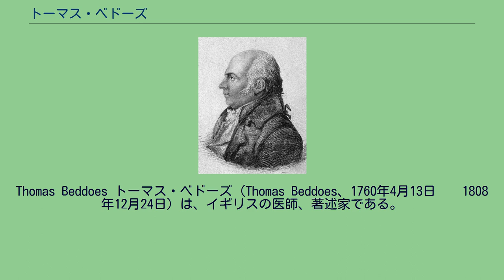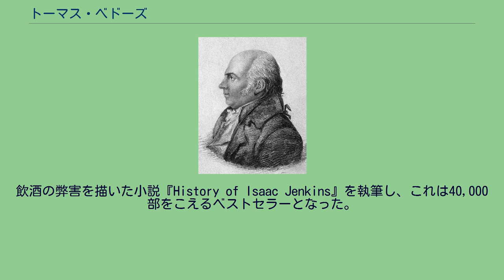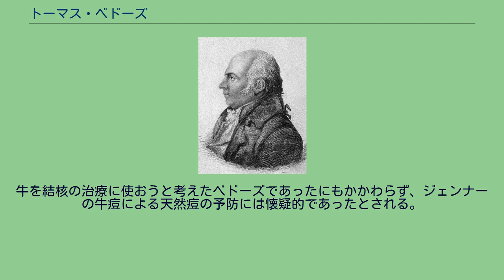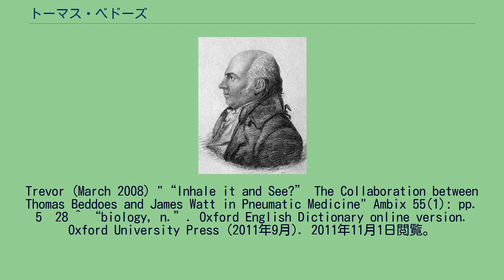トーマス・ベドーズ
Thomas Beddoes トーマス・ベドーズ（Thomas Beddoes、1760年4月13日 – 1808年12月24日）は、イギリスの医師、著述家である。
結核などの疾患の治療に酸素などの気体を与える方法を試みた。
シュロップシャーのShifnalに生まれた。
オックスフォード大学のペンブロークカレッジで学んだ。
1780年代の始めにエディンバラ大学の医学部に学び、化学をジョセフ・ブラックに学び、博物学をジョン・ウォーカーに学んだ。
ロンドンでジョン・シェルドンに外科学を学んだ。
1784年にイタリアの博物学者、ラザロ・スパランツァーニの博物学の論文を翻訳し、1785年にスウェーデンの化学者トルビョルン・ベリマンの化学親和性に関する著書の翻訳を行った。
1786年にオックスフォード大学で医学博士の学位を取り、パリを訪れた時、ラヴォアジエと知り合いになった。
1788年にオックスフォード大学の化学のリーダーに任命され、彼の講義は多数の観客を集めたが、フランス革命を支持したことで非難を集め、その職を辞任した。
飲酒の弊害を描いた小説『History of Isaac Jenkins』を執筆し、これは40,000部をこえるベストセラーとなった。
1793年から1799年の間、ホットウェルズのホープ·スクエアに診療所を持ち、結核患者の治療を行った。
肉屋に従事する人々が結核にかかる人が少ないという知見から診療所の横に牛小屋をつくり乳牛を飼った。
酸素を発見したラヴォアジエに感銘をうけていたベドーズは各種のガスを患者に吸わせて治療することを夢見て研究を始めた。
気体研究所を設立し、ハンフリー・デービーを顧問に迎えた。
デービーは気体研究所で笑気ガスの人間の感覚に対する影響を発見した。
これらの治療法は結核の治療に効果はなく研究は放棄され、通常の病院に戻っていった。
ベドーズは詩人のサミュエル・テイラー・コールリッジの友人であり、コールリッジの神秘的で怪奇な詩作品にベドーズとの交流が影響を与えたとされている。
息子のThomas Lovell Beddoesは詩人となった。
牛を結核の治療に使おうと考えたベドーズであったにもかかわらず、ジェンナーの牛痘による天然痘の予防には懐疑的であったとされる。
本文中の著書以外のリスト ^ Mike Jay; John Carey (reviewer) (26 April 2009). "The Atmosphere of Heaven: The Unnatural Experiments of Dr Beddoes and
his Sons of Genius". The Sunday Times. ^ Miller, David Philip and Levere,
Trevor (March 2008) "“Inhale it and See?” The Collaboration between Thomas Beddoes and James Watt in Pneumatic Medicine" Ambix 55(1): pp. 5–28 ^ “biology, n.”. Oxford English Dictionary online version. Oxford University Press (2011年9月). 2011年11月1日閲覧。
(要購読、またはイギリス公立図書館への会員加入) ウィキメディア・コモンズには、トーマス・ベドーズに関するカテゴリがあります。